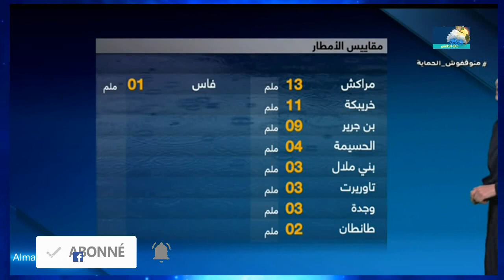إنتباه !!! منخفض قوي السبت و الأحد محمل بأمطار و ثلوج وتوقعات الأيام القادمة Météo Maroc HD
نشرة خاصة بالمغرب
الطقس بالمغرب : أمطار الخير واضطرابات جوية قادمة ⛈️ _ météo maroc HD
طقس بالمغرب و أهم المدن المغربية، " الطقس " بالمغرب مهمة لكل فلاح مغربي ولهذا سأقدم لكم في هذا الفديو المهم جدا، حالة الطقس بالمغرب بالتفصيل  و" الطقس " ، لاخر تحديث النمادج الطقس بالمغرب العالميه لي طقس و وتوقعات  " الطقس "  طقس المغرب عبرة  موقع  الارصاد الجوية  العالمية ، ونقدم لكم الطقس وطقس التوقعات والايام القادمة.
حالة الطقس بالمغرب وتوقعات الأيام القادمة meteo
السبت 25 فبراير 2023

نشرة إنذارية :  السبت 25 فبراير 2023

حالة الطقس بالمغرب طقس مفاجئ

meteo maroc 25/02/2023

25/02/2023
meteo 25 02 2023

meteo maroc samedi 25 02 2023

akhbarmaghribaya#اخبار_مغربية#
اخبار الظهيرة
اخبار الصباح
اخبار الصباح الآن
اخبار المغرب
اخبار الرياضة
اخبار مغربية
اخبار مراكش
اخبار فاس
اخبار الرباط
أحوال الطقس
نشرة إنذارية عاجلة
اخبار الدول العربية
essaouira météo

essaouira meteo
ouirgane meteo
imsouane meteo
météo essaouira
meteo essaouira
meteo fes
meteo fes demain
meteo fes 15 jours
meteo meknes
meteo casablanca aujourd'hui
meteo maroc al oula
meteo casablanca demain
météo fès
meteo casa
meteo casablanca
météo meknès 14 jours
meteo marrakech
meteo marrakech aujourd'hui
meteo marrakech demain
meteo maroc 15 jours
meteo maroc en français
meteo tanger
meteo tanger 15 jours
meteo beni mellal
meteo beni mellal  15 jours
meteo azilal
meteo agadir
meteo agadir aujourd'hui
meteo oujda aujourd'hui
meteo oujda
meteo agadir 15 jours
meteo aujourd hui 2022
meteo maroc aujourd'hui 2022
meteo maroc aujourd'hui 2022 2m
Meteo Maroc

حالة الطقس
اخبار الطقس
اخبار الطقس اليوم
أخبار الجوية
أخبار الطقس هاد الاسبوع
اخبار الجوية اليوم
حالة الطقس
حالة الطقس اليوم
النشرة الجوية المسائية
حالة الطقس الاسبوع القادم
الاحوال الجوية اليوم
الطقس بالمغرب اليوم وغدا
الطقس في المغرب
النشرة الجوية المغربية اليوم 2m
توقعات احوال الطقس للايام المقبلة 2022
meteo algerie 15 jours

meteo algerie
حالة الطقس بالاقمار الصناعية
météo radars
meteo &radar
la meteo maroc